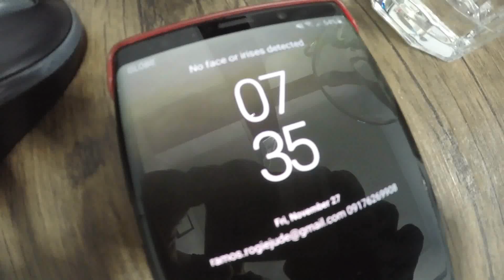PANIS ANG UMAALOG NA BB! | Mura na! maayos pa ang gawa!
Good day mga ka-mister! Samahan nyo ko ipagawa ang alog sa bottom bracket ni Quinta, ang ating mongoose semi fat bike!
Shout out kay kuya Richard at kuya Roger! Magaling at mabait na mga mekaniko sa Galas Quezon City!

Kung nag enjoy ka sa video naten today!  I-hit mo na yung like button! Pashare na din para madame tayong mapasaya sa videos naten!

Maraming salamat sa suporta! Ride safe tayo lagi!